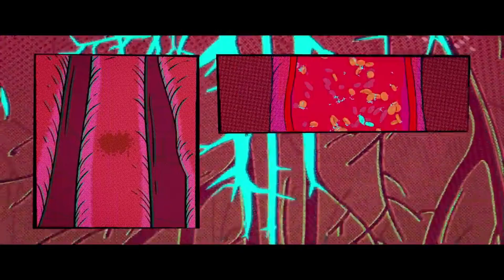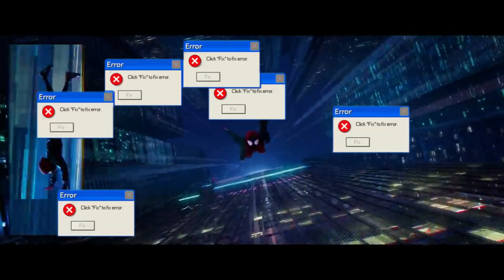YTP: What's Up Crazy?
I'm like what's up crazy